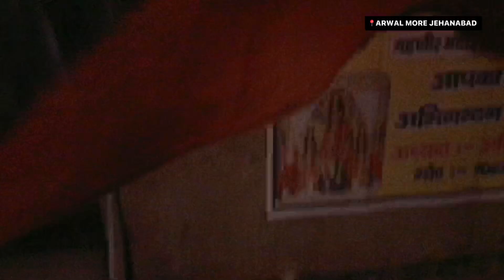DURGA PUJA MAI BANA DELHI KA INDIA BIHAR JEHANABAD MAI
DURGA PUJA MAI BANA DELHI KA INDIA BIHAR JEHANABAD MAI || ABHIRAJ VLOGS || JEHANABAD VLOGS